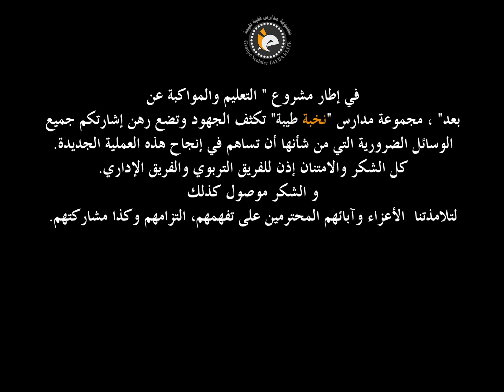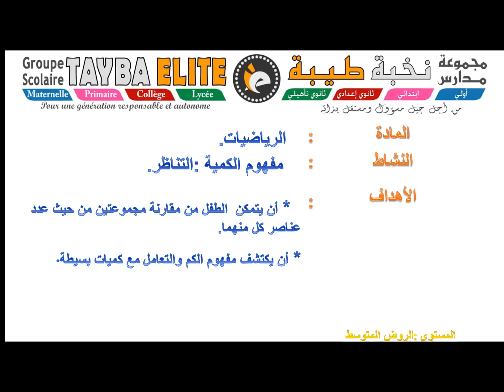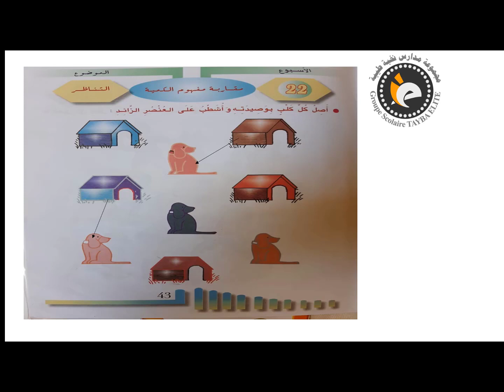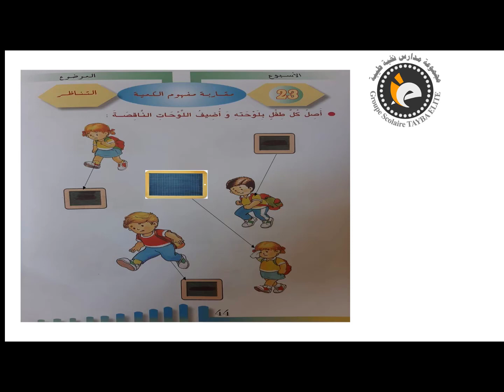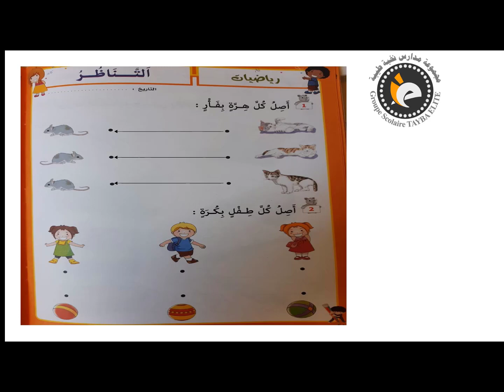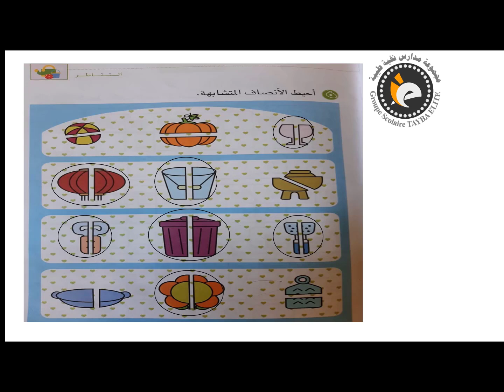MS: الرياضيات التناظر